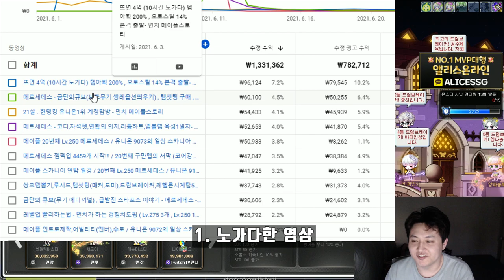2021년 6월 "수익" 공개 - 2.3배 떡상 - 메이플스토리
유니온 : 9122
                   데벤,아델,와헌,키네시스,제논,메르세데스
220 : 스트라이커 210 : 카데나 203 : 히어로
201 : 배틀메이지,패파,비숍,윈드브레이커,보우마스터,캡틴,썬콜,에반,블래스터,호영,바이퍼,아크,카인,아란

 주 : 사냥,유니온,육성,보스 ,광부 / 부 :  무자본 무과금 돈버는법 장사 사냥터 직업추천 테라버닝 .. 등 합니당..